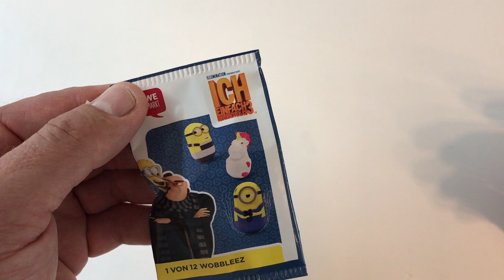Rewe Ich Einfach Unverbesserlich 3 Wobbleez - minions Wobbleez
Fidget Spinner Minions